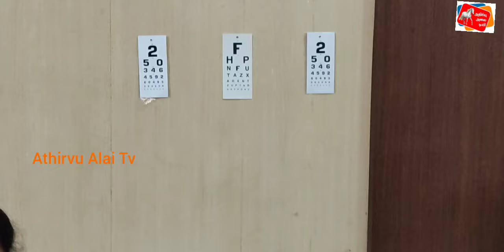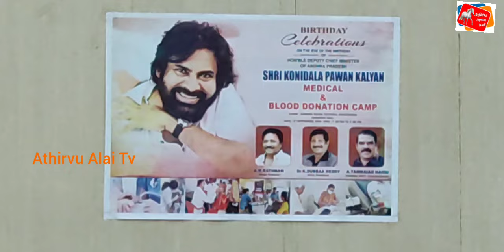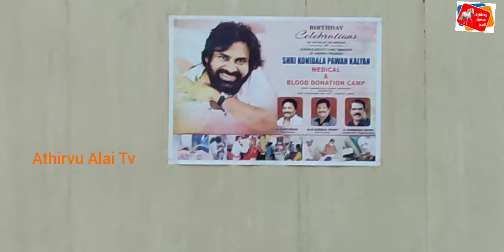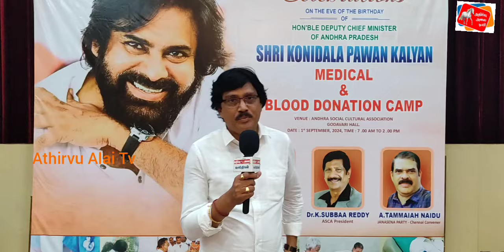POWER STAR பவன் கல்யாண் பிறந்தநாளை முன்னிட்டு மருத்துவம் மற்றும் இரத்த தான முகாம்!...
ஆந்திரப் பிரதேசத்தின் துணை முதல்வர், ஜனசெனா பார்ட்டி அதினேதா
ஸ்ரீ கொனிதலா பவன் கல்யாண் பிறந்தநாளை முன்னிட்டு இலவச மருத்துவம் மற்றும் இரத்த தான முகாம் சென்னை
ஆந்திரா கிளப், கோதாவரி ஹாலில்
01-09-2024 அன்று தம்மையா நாயுடு ராஜேஸ்வர ராவ், வெங்கட், Sudhakar ஆகியோர்  சென்னை சிம்ஸ் மருத்துவமனையுடன் இணைந்து ஏற்பாடு செய்யப்பட்ட மருத்துவம் மற்றும் ரத்ததான முகாம்
 நடைபெற்றது.

இந்த மருத்துவ முகாமில் 25 க்கும் மேற்பட்ட மருத்துவர்கள் 15 துணை மருத்துவர்கள் கலந்துகொண்டனர்.

நடைபெற்ற இந்த மருத்துவம் மற்றும் இரத்ததான முகாமில் சிறப்பு விருந்தினராக ஆந்திரா கிளப்பின் தலைவர் டாக்டர். கே சுப்பா ரெடி மற்றும் அசோக், சிம்ஸ் மருத்துவமனையின் டைரக்டர் டாக்டர். தேவ் கண்ணன், GM வைஷ்ணவி  ஆகியோர் கலந்து கொண்டு குத்துவிளக்கேற்றி இலவச மருத்துவம் மற்றும் ரத்ததான முகாமை துவக்கி வைத்தனர்.

ஆந்திரப் பிரதேசத்தின் துணை முதல்வர், ஜனசென அதிபர்
ஸ்ரீ கொனிதலா பவன் கல்யாண் பிறந்தநாளை கேக் வெட்டி கொண்டாடினர்.

நடைபெற்ற இந்த மருத்துவம் மற்றும் ரத்ததான முகாமில் 46 நபர்கள் ரத்த தானம் வழங்கினர் ரத்த தானம் வழங்கிய அனைவருக்கும் சான்றிதழ் வழங்கி பாராட்டப்பட்டனர்.

மேலும் இந்த மருத்துவ முகாமில் 250 க்கும் மேற்பட்ட பொதுமக்கள் கலந்து கொண்டனர், கலந்து கொண்டவர்களுக்கு முழு இலவச மருத்துவ பரிசோதனை செய்யப்பட்டு  மருத்துவர்கள் ஆலோசனை வழங்கினார்கள்.

மருத்துவம் மற்றும் ரத்ததான முகாமில் பங்குபெற்ற மருத்துவ ஊழியர்கள் அனைவருக்கும் பரிசு பொருட்கள் மற்றும் உணவு வழங்கப்பட்டது.